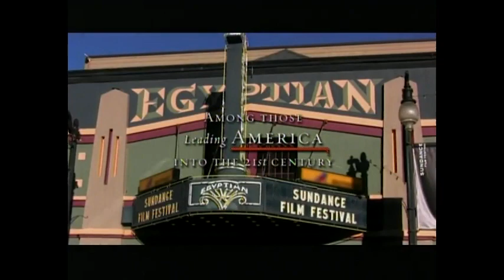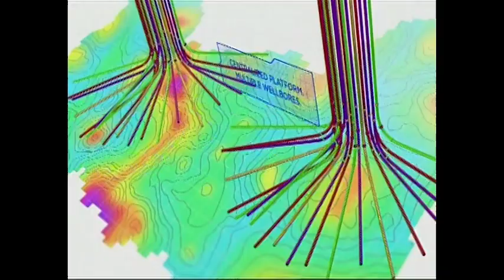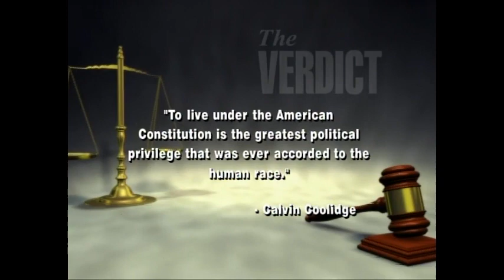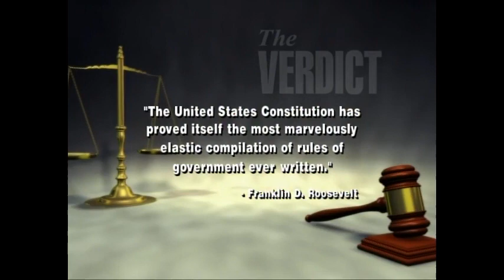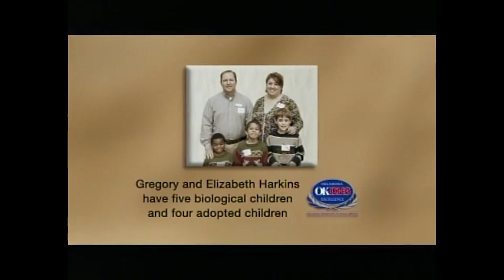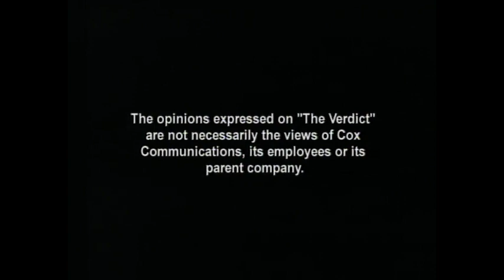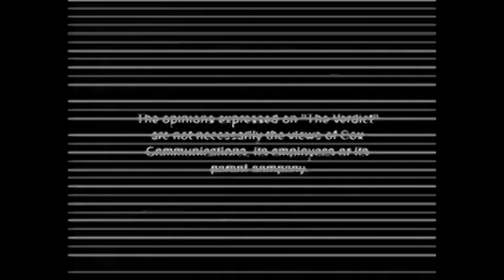The Verdict: A Day in the Life of a District Judge. 11/17/2013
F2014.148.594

Description: (Guest: Bill Graves, Oklahoma County District Court Judge) Graves discusses what his job is and what kinds of cases he sees on a daily basis.

Coverage: Oklahoma
Extent (quantity/size): 00:31:28
Media: Video / DVD; video/mp4